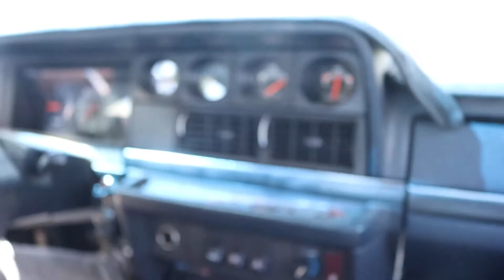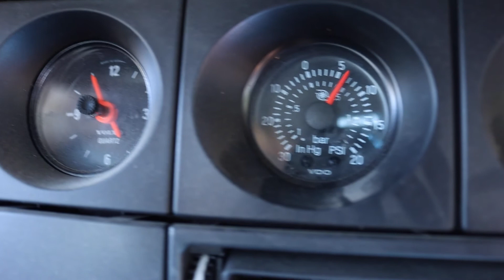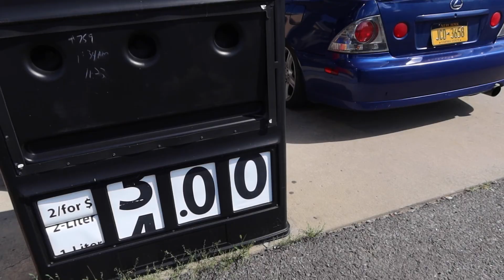DAY AT FRANNIES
Ivan merch dm @heat.ofthemoment